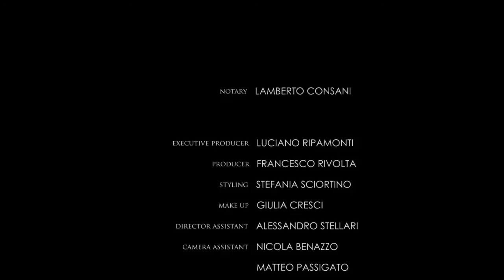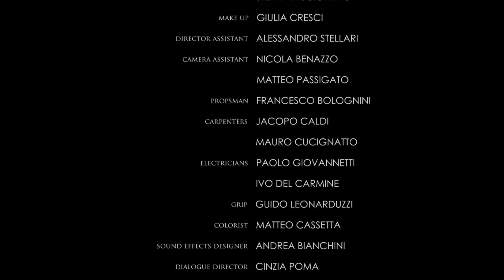Devon&Devon - The Heritage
Produzione Peperoncino film
con Diane Fleri
Regia Luca Lucini
DoP Renato Alfarano
Post produzione Peperoncino Film